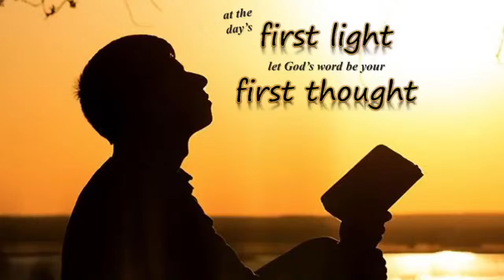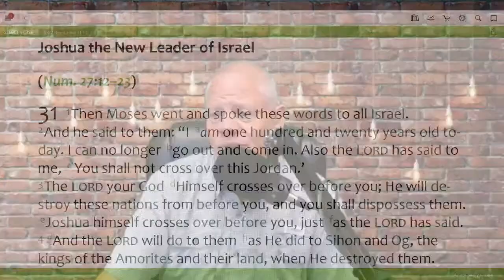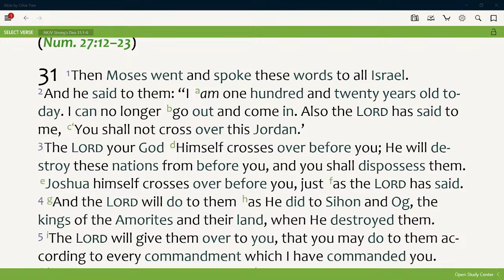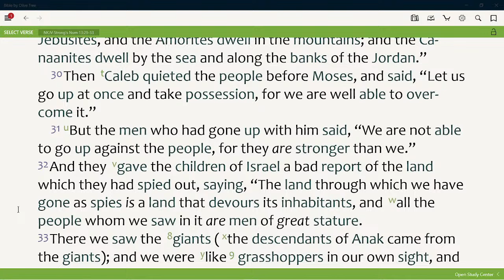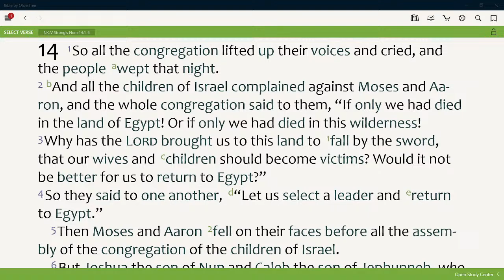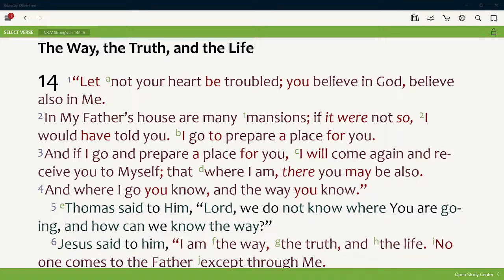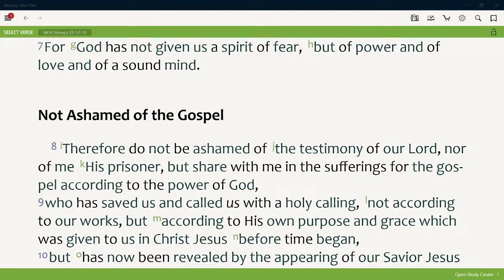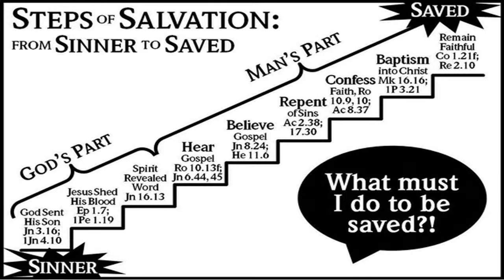Courage-1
Today we begin a short series on the subject of "courage." What does the Bible have to say about "mental or moral strength to venture, persevere, and withstand danger, fear, or difficulty" ??
(Num. 13:27 - 14:5; Dt. 31:1-6; Jn. 14:1-3, 25-27; 2 Tim. 1:7; 1 Jn. 4:17-19)